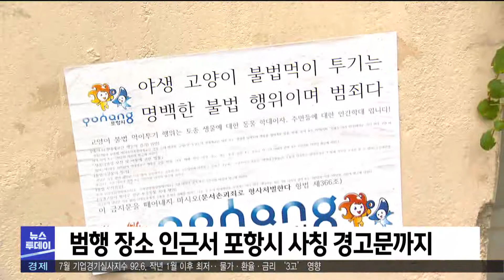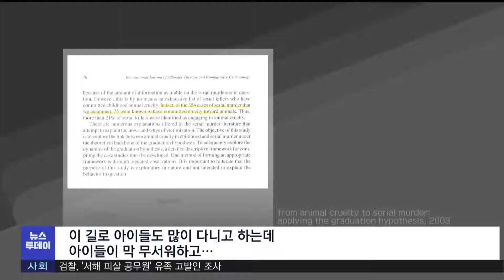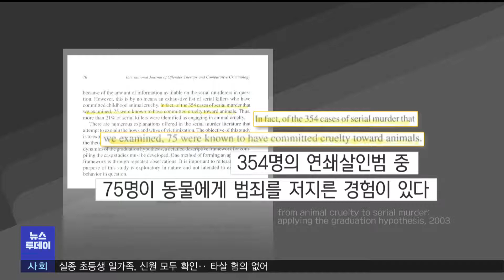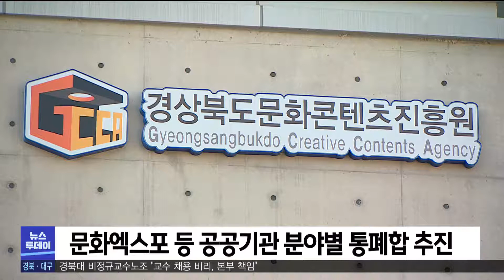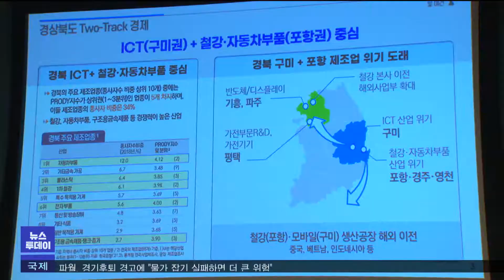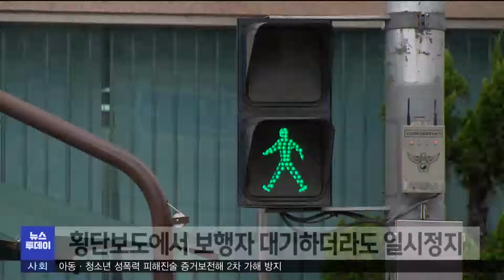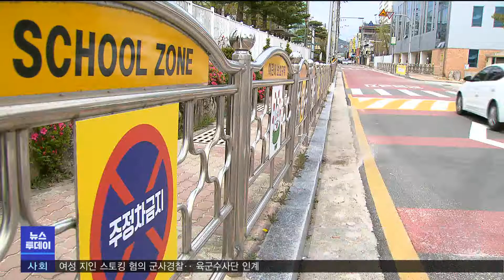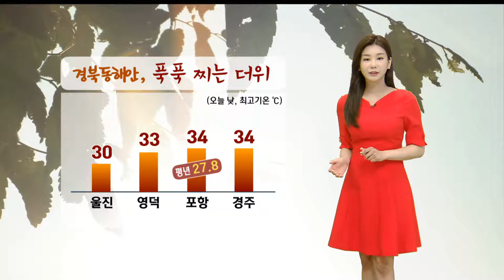2022년 06월 30일 뉴스투데이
1.투데이 날씨-조주경
2.동물학대 잇따라..범죄 방치된 학교 통학로-배현정
3.경북 대형 사업장 대기오염물질 배출량 79% '제철·
4.경북도립 3개의료원 위탁…공공기관 분야별 1곳으로
5.산림청, 산불 피해 지역 산사태 예방 현장 점검
6.경북 산단 대개조 포항권 사업 비전 선포식
7.환율 상승에 제조업체 이중고-한태연
8.횡단보도 일시정지 6개월째 계도..여전히 "쌩쌩"-윤소영
9.경상북도 "하반기 지방 공공요금 동결 방침"
10.이철우 경북도지사 "집 지어 관사에서 나오겠다"
11.경주시, 경주 출신 '대한민국 조리명인' 표창
12.투데이 날씨-조주경

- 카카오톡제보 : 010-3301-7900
- 카카오톡ID : PHMBCJEBO